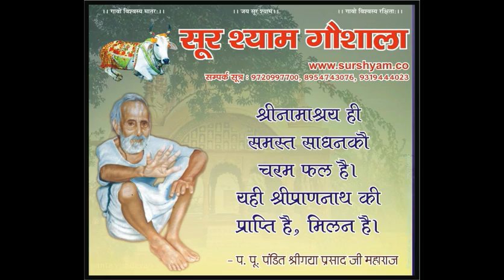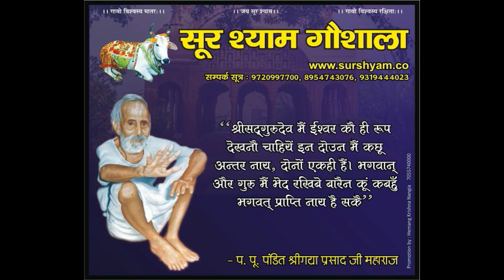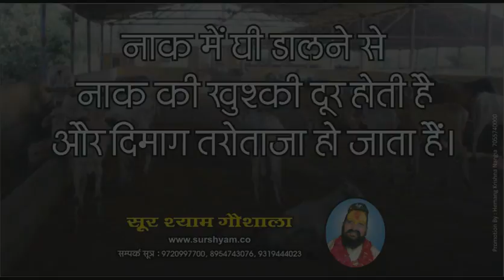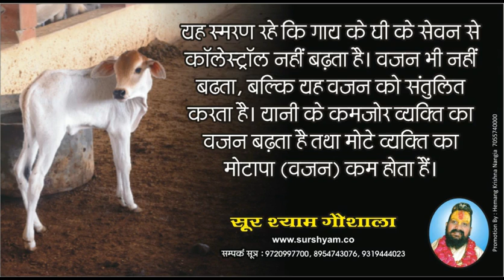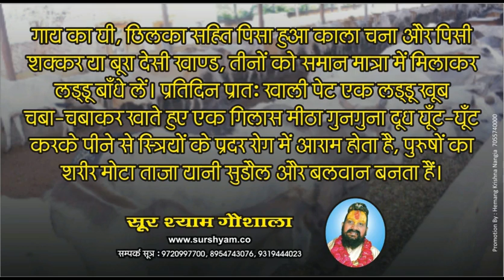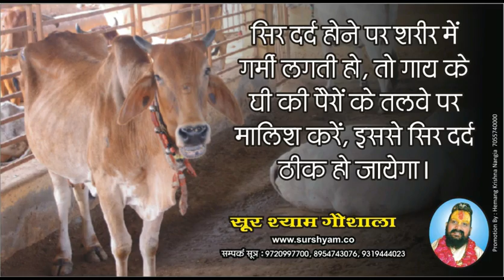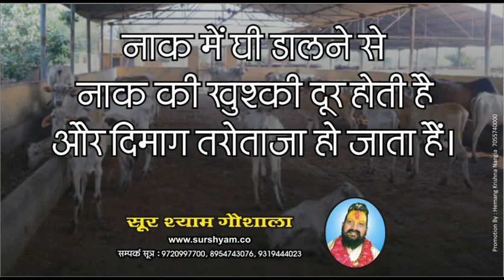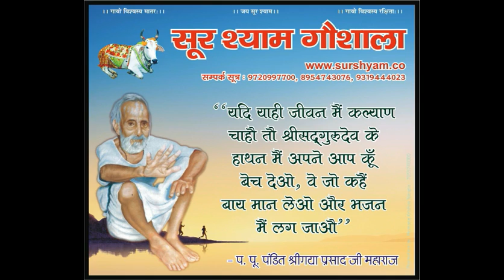सांवरिया को जब पड़ी गाली बारात में !! सांवरिया सांवरिया !!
Shri Sur Shyam Gaushala
(Authorized Channel)
U.P., India.